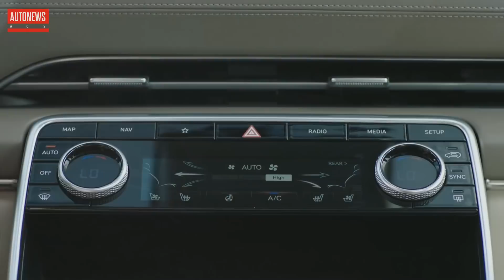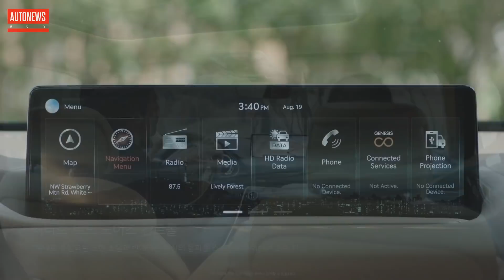Новый Genesis GV80 (2020): цены и комплектации в России!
Российские дилеры открыли приём заказов на кроссовер Genesis GV80. Он будет предложен в пяти различных комплектациях с девятью дополнительными опциональными пакетами. За базовый кроссовер просят 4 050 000 рублей, а за наиболее дорогой придётся заплатить 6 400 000.